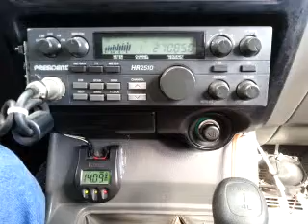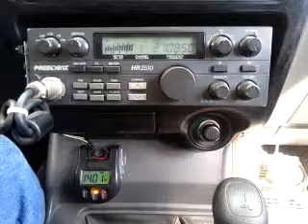11-20-2014 ModSqd UnderDogCA MagicMS 247TX